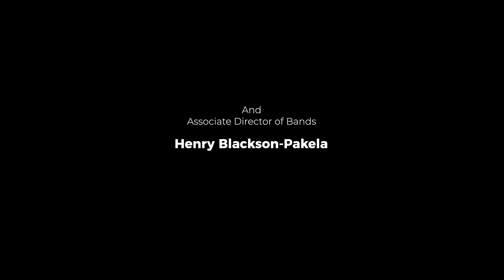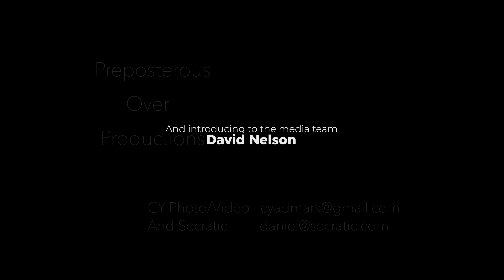Ann Arbor Pioneer High School Marching Band Halftime vs Huron : October 18, 2024